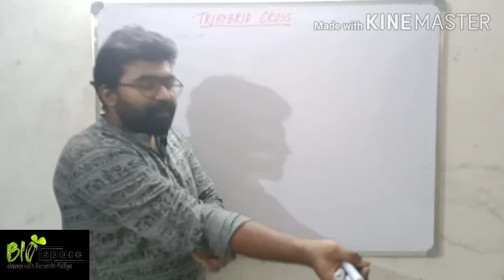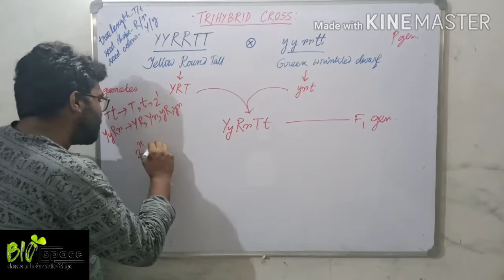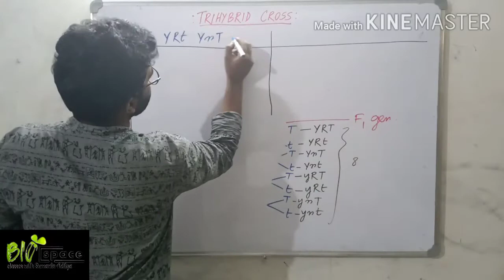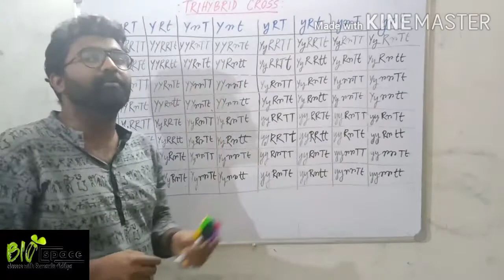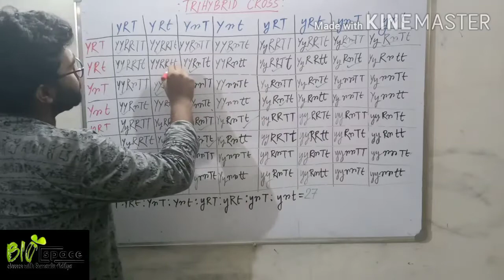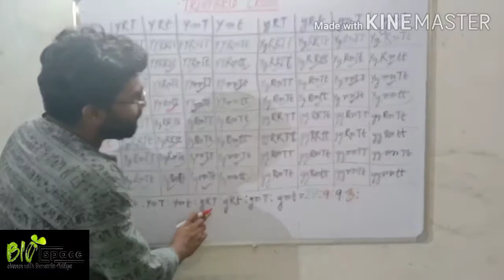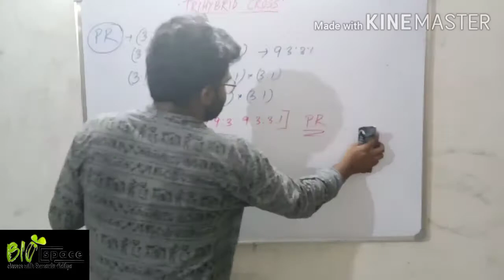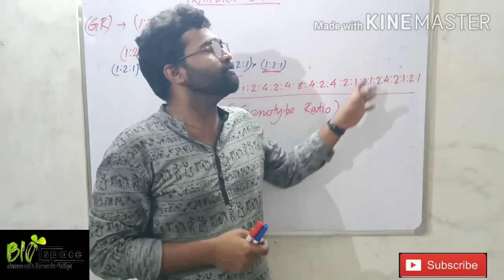Trihybrid Cross (Orthodox method and Simple method) Class XII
Simple method for genotypic and phenotypic ratio